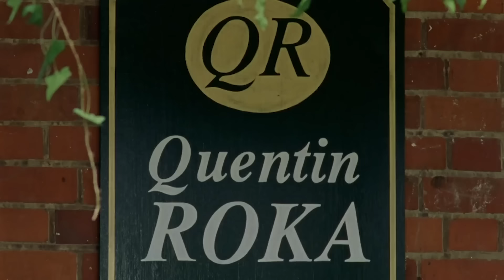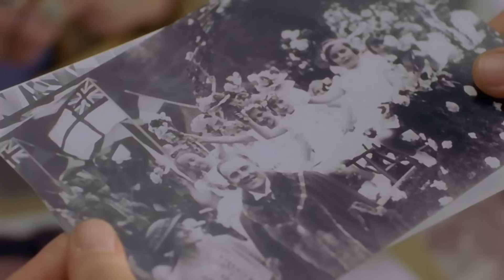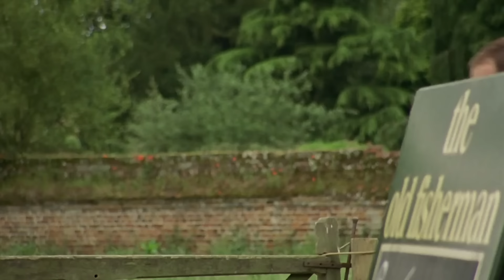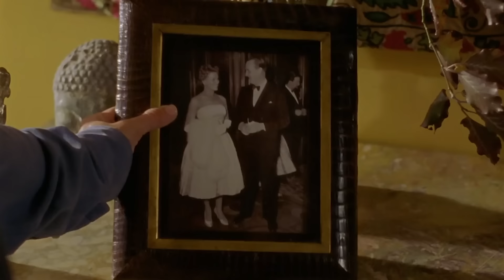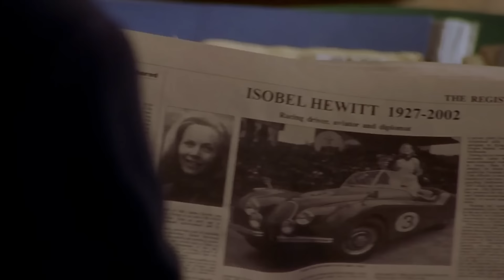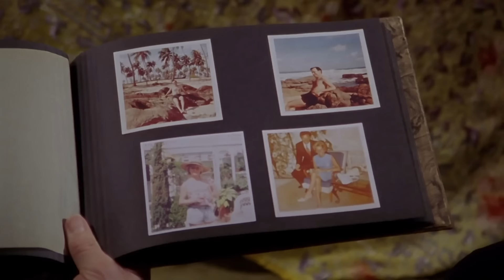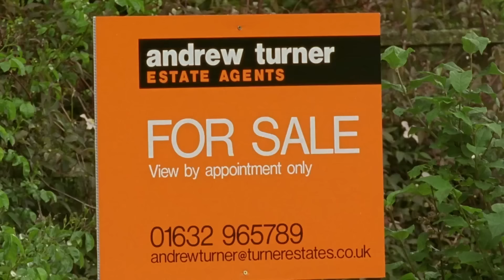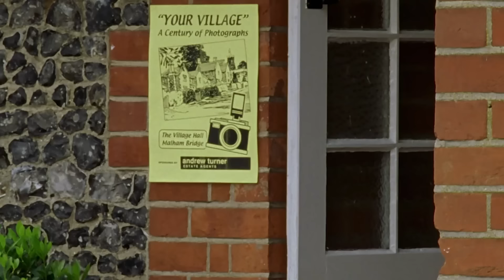A Talent for Life | Full Episode | Season 6 - Episode 1 | Midsomer Murders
Barnaby and Troy have to solve a double murder when a feisty former socialite and a Casanova are found bludgeoned to death. However, the motives for the murders seem disparate, and there are several people who are suspected of involvement.

🕵️‍♂️ Featured Episode: A Talent for Life - Barnaby and Troy have to solve a double murder when a feisty former socialite and a Casanova are found bludgeoned to death. However, the motives for the murders seem disparate, and there are several people who are suspected of involvement.

🕵️‍♀️ About the Channel:
Join us on the official Midsomer Murders channel, your exclusive destination for clips and compilations featuring the most iconic murders and moments from this classic series. Follow us for a front-row seat to the timeless detective drama that has enthralled audiences worldwide.